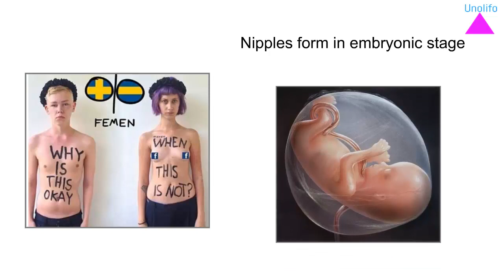Why do men have nipples? Can men lactate?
Description: Why do men have nipples? Can men perform lactation like women?  The answer is yes . In extreme cases if men suffer from lack of sufficient testosterone and increased levels of estrogen they can perform lactation.